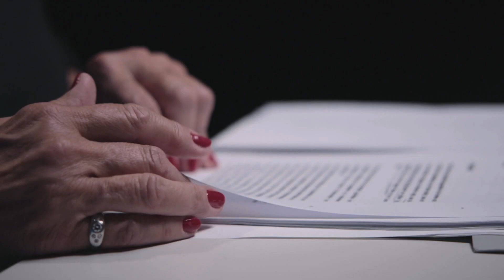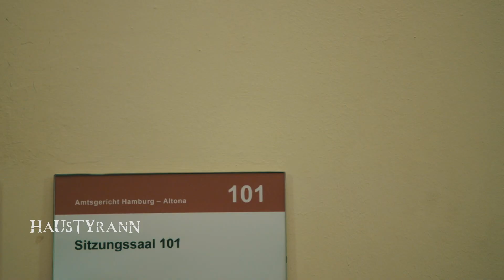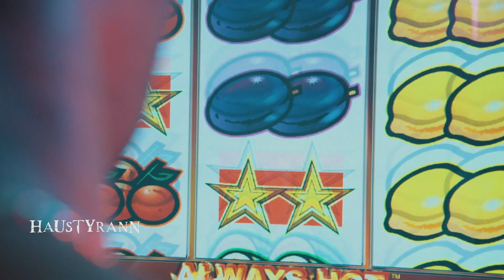#43 Letzte Ausfahrt Mord: Mario P. | Mordlausch Podcast | TLC Deutschland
Nach drei erfolglosen Versuchen, ihren Ehemann zu vergiften, erschießt ihn Katja P. mithilfe ihres Geliebten Marius W. während einer Autofahrt. Sie fürchtet um ihr Leben, wenn ihr Mann von der Affäre zwischen ihr und seinem Mitarbeiter Marius W. erfahren würde. In der Ehe war es im Vorfeld regelmäßig zu Demütigungen und Handgreiflichkeiten gegenüber Katja P. gekommen, so dass sie sich mit Rattengift umbringen wollte, dabei aber scheiterte. Freispruch oder Lebenslang? Was bewegt eine Frau zu einer solchen Tat, und wie wird das Gericht die Tyrannei von Seiten des Ehemannes bewerten?

Im neuen True-Crime-Podcast „Mordlausch“ sprechen das Autorenteam Golnar Panahi und Sascha Schnabel über die spannendsten, unglaublichsten und mysteriösesten Fälle unserer Zeit. In exklusiven O-Tönen kommen dabei Ermittler, Experten, Zeugen und sogar Täter zu Wort.